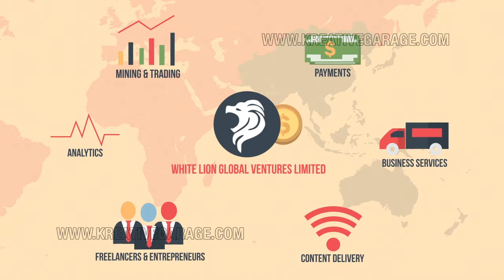Explainer Video For Walnuts Venture Fund ICO | Kreative Garage Studios | Mumbai, India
Explainer Video For Walnuts Venture Fund ICO Produced by Kreative Garage Studios, Mumbai, India.
3D Architectural Walkthrough and Views
2D Animation
3D Animation
Digital Marketing- SEO, SEM and SMM
Print Ads
Graphic Designing
Website Designing & Development
360* Interactive Visualization
Content Development